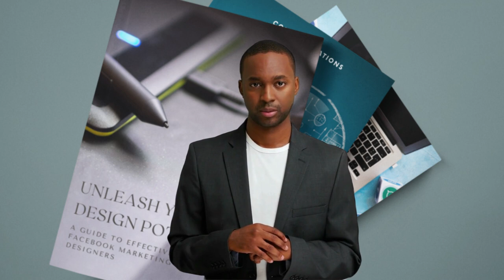Unleash Imagination and Design Brilliance | Commix Creations & Commix Publishing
🚀 Welcome to Commix Creations and Commix Publishing! 📚🎨✨ Join us on an enchanting journey where imagination takes flight and design brilliance shines brightly.

In this captivating video, discover the world of Commix Creations, where stunning visuals come to life. From eye-catching logos to enchanting social media designs, our talented team of designers brings visions to reality, making brands stand out in the crowd.

Step into the realm of storytelling with Commix Publishing. Our captivating eBooks will transport you to magical realms, ignite your curiosity, and leave you yearning for more. Explore thrilling adventures and let words paint vivid pictures in your mind.

Stay inspired with book trailers, author interviews, behind-the-scenes insights, and valuable writing tips that will elevate your creative journey.

Unlock the power of creativity and embark on unforgettable adventures with Commix Creations and Commix Publishing. Let your imagination soar with stories that come alive.